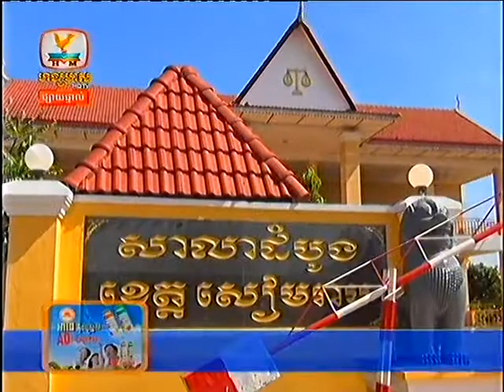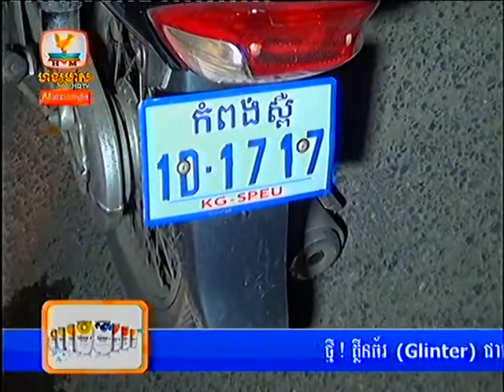Khmer News Live on Hang Meas HDTV on December 20, 2013 - Part5/8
Khmer Hot News on December 20, 2013. Khmer News Live on Hang Meas HDTV on December 20, 2013 - Part5/8